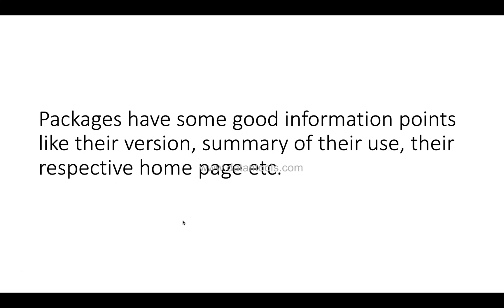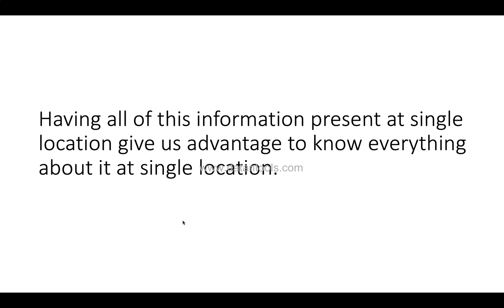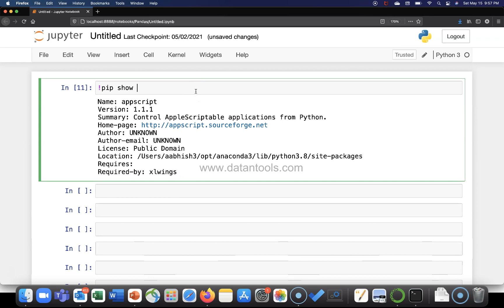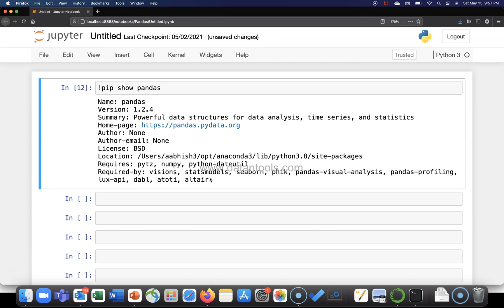How to Get Complete metadata Information of Installed Python Package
Python PIP command tutorial on how to get all the information of a python package like version, package author name, author email, summary and package link etc. at one single location.

List of all videos of this PIP Command series -

Jupyter notebook containing all PIP commands (Look for Jupyter Notebooks Folder)